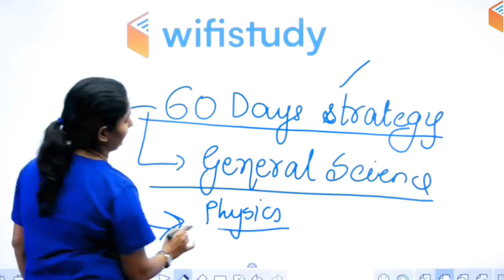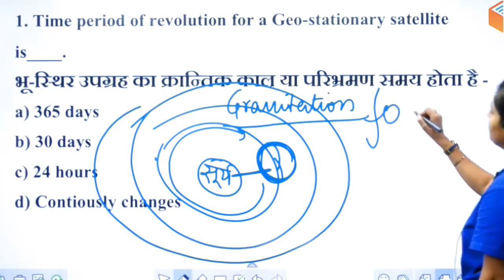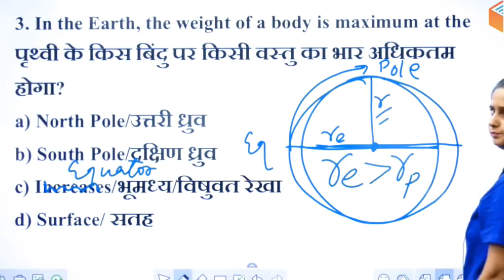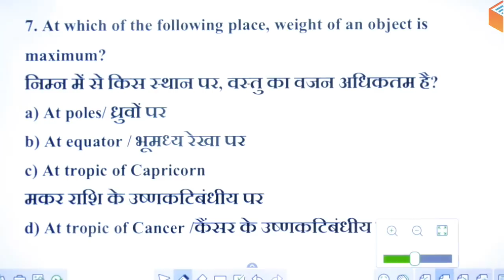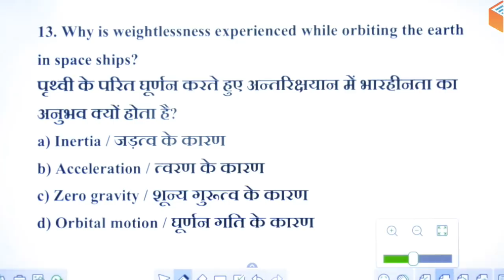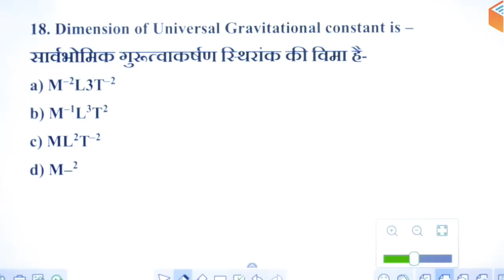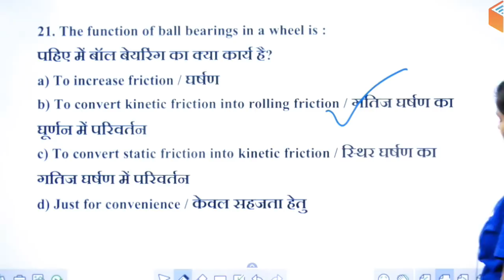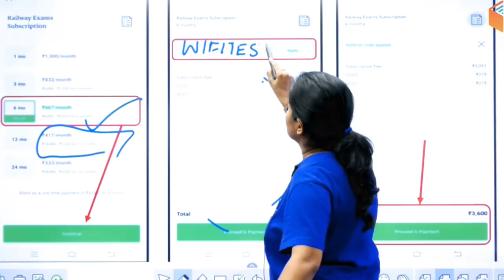9:30 AM - Mission RRB NTPC 2019 | GS by Shipra Ma'am | General Science (Theory & Questions) | Day #8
RRB NTPC 2019 | GS by Shipra Ma'am | NTPC Questions of Science | 60 Days Strategy (Theory + Ques.)

1. One Subscription, Unlimited Access
2. Learn from your favorite teacher
3. Real time interaction with teacher
4. You can ask doubts in live class
5. Limited students
6. Download the videos & watch offline

✿ Morning Shows:
05:00 AM - Current Affairs Quiz Show by Bhunesh Sir
07:00 AM - The Hindu Editorial Analysis by Vishal Sir
07:45 AM - फटाफट English by Harsh Sir
08:00 AM - Current Affairs Show by Bhunesh Sir
08:40 AM - Vocabulary Show by Harsh Sir

✿ RRB NTPC 2019 (CBT-1):
09:00 AM - General Awareness by Bhunesh Sir
09:30 AM - General Science by Shipra Ma'am
10:00 AM - Reasoning by Deepak Sir
11:00 AM - Maths by Sahil Sir

✿ RRB Group D 2019:
12:00 PM - General Science by Shipra Ma'am
12:30 PM - Maths by Sahil Sir
01:00 PM - General Awareness by Bhunesh Sir
01:30 PM - Reasoning by Hitesh Sir

✿ Banking Special 2019-20:
02:00 PM - Reasoning by Puneet Sir
03:00 PM - English by Vishal Sir
04:00 PM - Maths by Arun Sir

✿ Banking Exams 2019 (Mains):
05:00 PM - Current Affairs MCQ's by Sushmita Ma'am

✿ SSC CHSL 2019 (From 16 Dec):
06:00 PM - Reasoning by Hitesh Sir
06:30 PM - GK by Anadi Sir
07:00 PM - Maths by Naman Sir
07:30 PM - English by Sanjeev Sir

✿ SSC JE 2019 (Technical):
08:00 PM - Mechanical Engg. by Neeraj Sir
09:00 PM - Electrical Engg. by Ashish Sir
10:00 PM - Civil Engg. by Sandeep Sir

✿ GK Super Series:
12:00 AM - Static GK by Sushmita Ma'am
06:30 AM - Geography, Polity & Economics by Rajendra Sir
11:00 PM - History by Praveen Sir